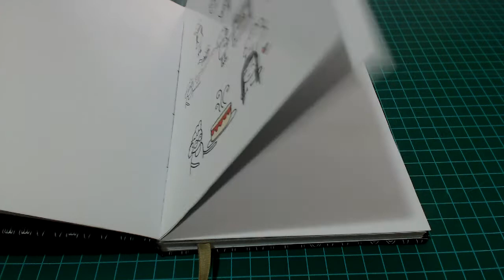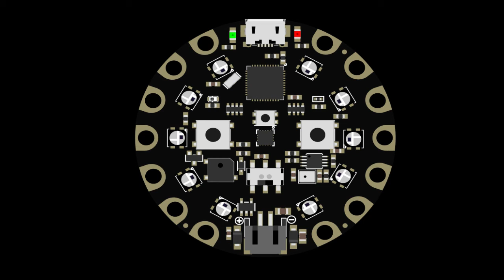Alarma Playground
Anti-theft alarm base on Circuit Playground. Designed to be used in public places, it will give a visual and auditory alert if your stuff is being picked-up by unauthorized people.